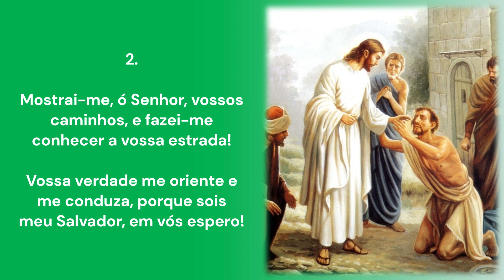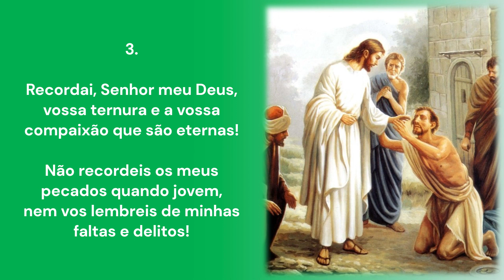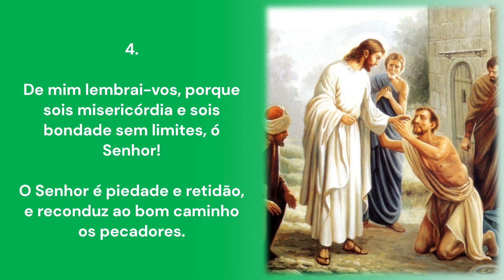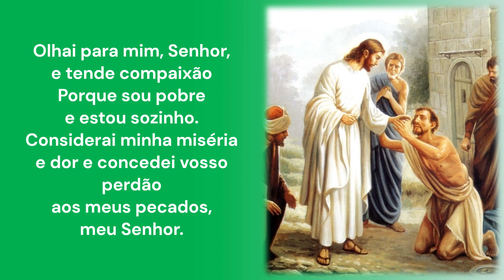OLHAI PARA MIM, SENHOR | 9º Domingo do Tempo Comum | Entrada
OLHAI PARA MIM, SENHOR
Antífona de Entrada | Ano A/B/C

R.: Sl 24,16.18 (GR)
E.: Sl 24,1-15.17 (LH)
9º Domingo do Tempo Comum